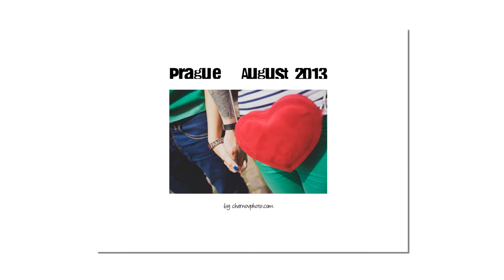Love story in Prague (part 1)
Photographers - Stas & Katya Chernov
In love - Katya & Iliya
Place of photoshoot - Czech Republic, Prague
August 2013